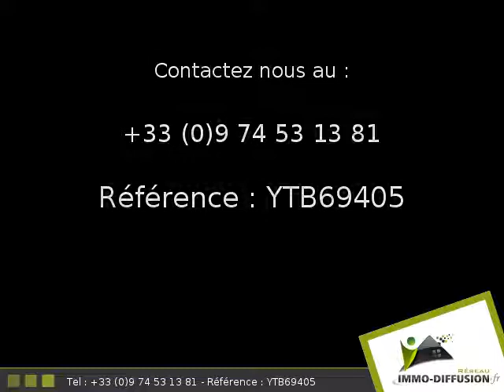Vente Local commercial Bureau Mimizan 100m2 - Plage nord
Fiche YTB69405 - Mimizan, secteur Plage nord, Local commercial bureau d'environ 100 m2 + Terrasse de 50 m2 - Vue : Parking du centre leclerc -  Construction 1970 Parpaing - Equipements annexes : terrasse,  parking,  double vitrage,  et Climatisation réversible - chauffage : Electrique Individuel - Plus d'informations disponibles sur demande...